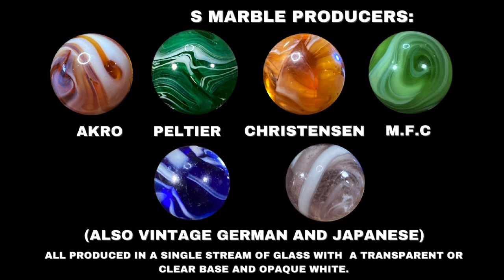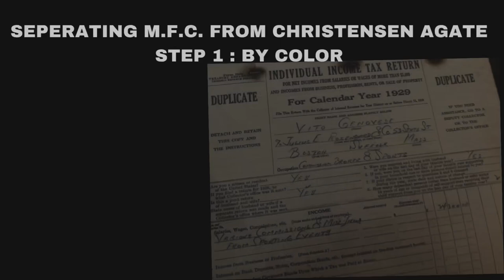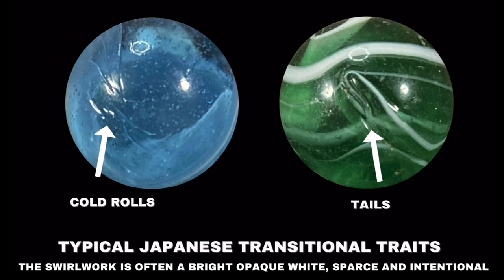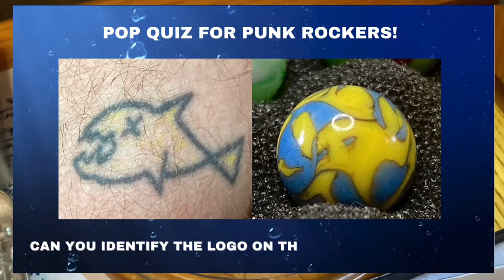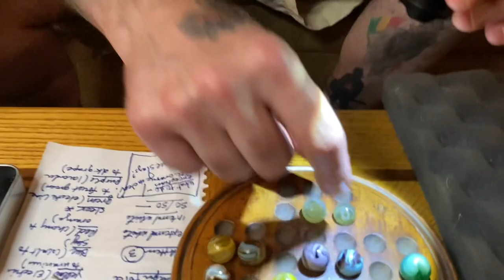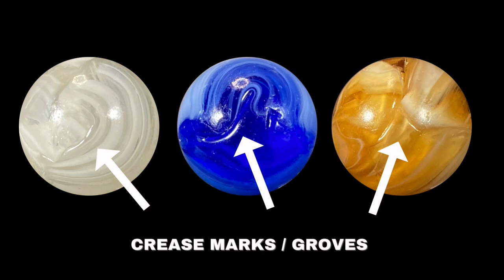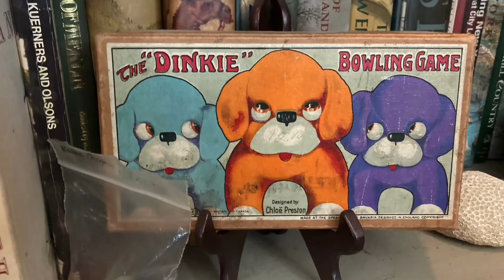How To Identify Slag Marbles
In this video we work with Slagmaster Rich Stremme and break down the slag marbles identifications in a way that should be helpful for you as you sort through your marbles.